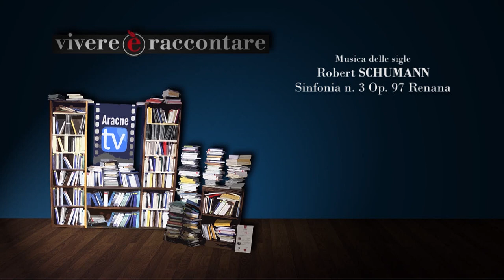vivere è raccontare - Puntata n. 78 - Laura EPHRIKIAN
Eleonora DE NARDIS presenta Laura EPHRIKIAN